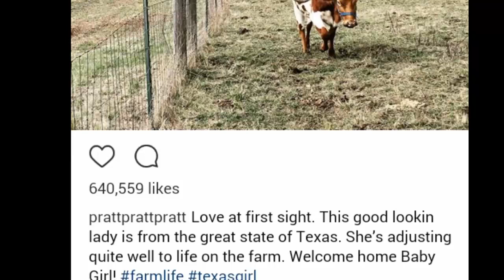SOME LITTLE FOOTAGE OF INFINITY WAR.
Note | Avengers: Infinity War Trailer courtesy of The Walt Disney Company. | Sagar sharma ®